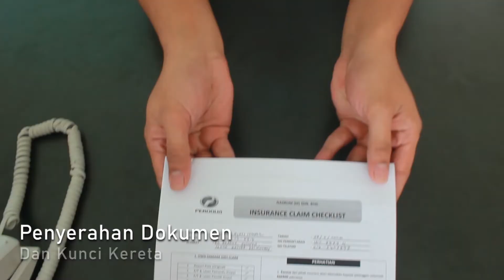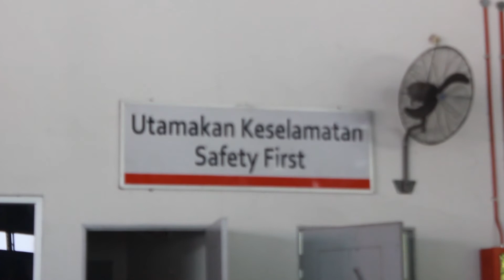PERODUA NASROM BODY REPAIR & PAINT (B&P)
Nasrom juga menyediakan perkhidmatan B&P
Beralamat di :

Lot 12972 & Lot 12973,
Kg Padang Kala,
16400 Peringat,
Kelantan, Malaysia.
*Landmark - Bersebelahan Yayasan Kemiskinan Kelantan (YKK)

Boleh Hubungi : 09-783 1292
untuk sebarang pertanyaan.